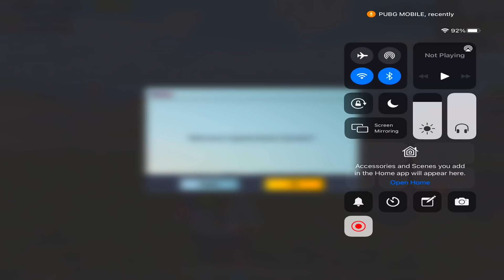😮 UNBELIEVABLE CLUCTH IN CONQUEROR LOBBY - SAMSUNG,A3,A5,A6,A7,J2,J5,J7,S5,S7,S9,A10,A20,A30,A50,A70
1`1\